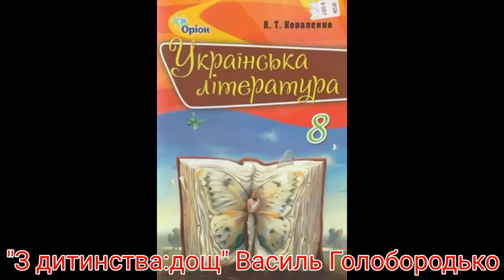"З дитинства: дощ"//Василь Голобородько //8 клас Коваленко.